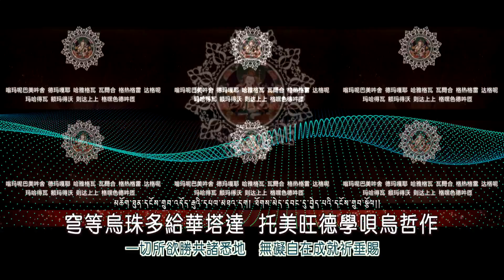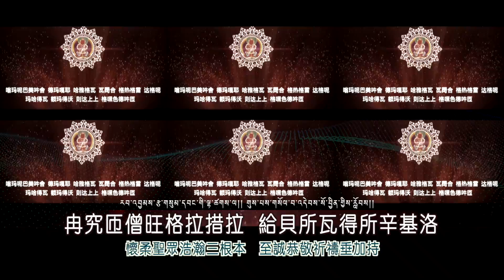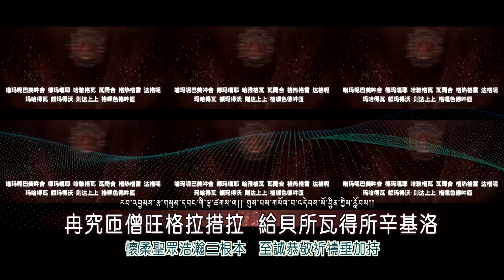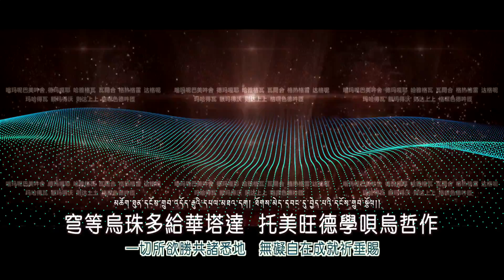懷業祈禱文の大加持云（僧伽版）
現有自在攝受祈禱文《懷業祈禱文》，它由全知麥彭仁波切所造，是麥彭仁波切大圓滿智慧的自然流露，具有不可思議的加持力。從外義而言，依靠它能獲得度化眾生的能力；從內義而言，依靠它能駕馭自己的分別心，從而使身心獲得自在。若能常聽、常念誦此祈禱文，可令身心逐漸獲得自在，甚至通達心的本來面目。

懷業九本尊：法身無量光佛、報身金剛法、蓮花生大士、紅觀音、密智佛母、作明佛母、馬頭明王、金剛亥母、大自在天。以歡喜心祈禱懷業九本尊，更容易相應。

🌟月一杯咖啡加入會員，佛網功德一同共享！祈願佛法興盛廣傳十方！

🌟佛曲連結：Om Ah Hung Vajra Guru Pema Siddhi Hung。蓮師心咒